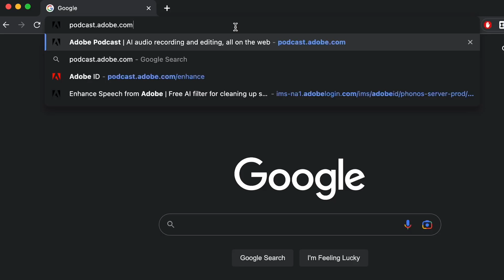Enhance your Audio with Adobe AI | My Thoughts and Review